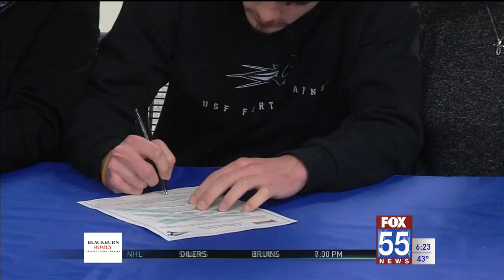Carroll's Arsmtrong, Jones, Stromberg and Swedzinski sign for college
Carroll seniors Lia Armstrong, Chandler Jones, Griffin Stromberg and Kaden Swedzinski signed their letters of intent to continue their athletic careers in college on Thursday.